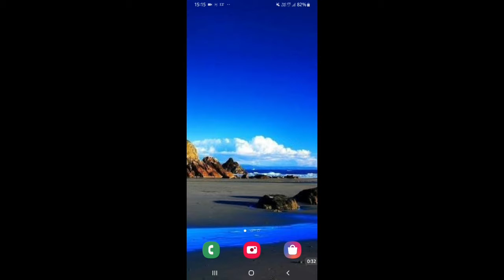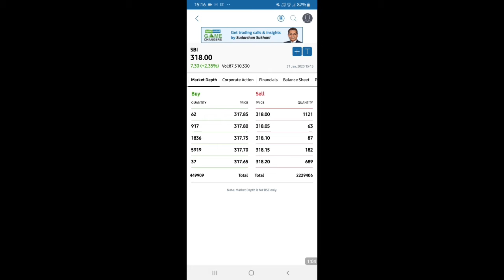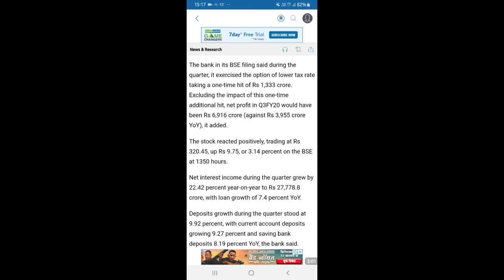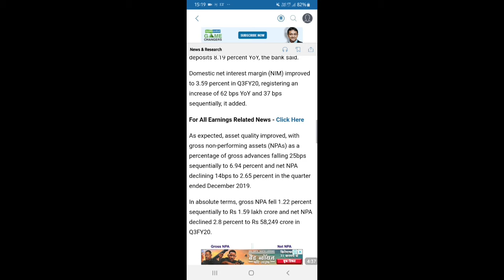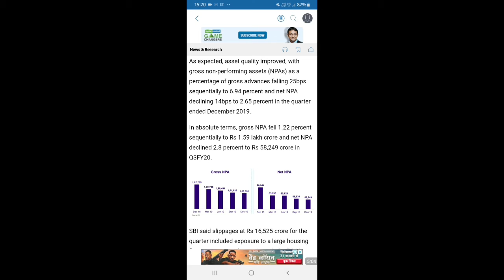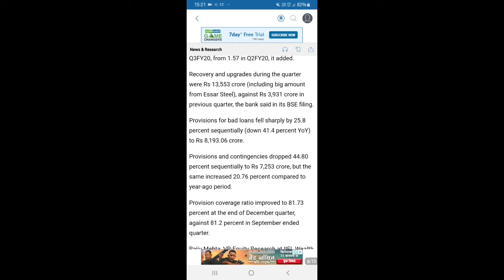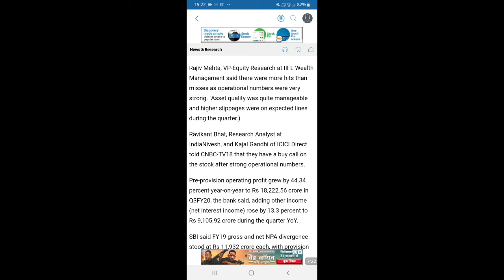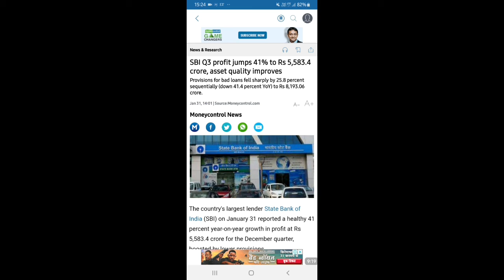SBI" 3rd quarter result. ||SBI desember quarter result. ||Profit ही Profit...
Dosto state bank of India mein bahut badi recovery hue hai.